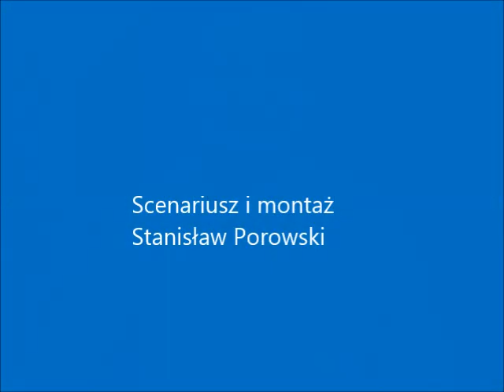Ogólne odpowiedzi Z FB